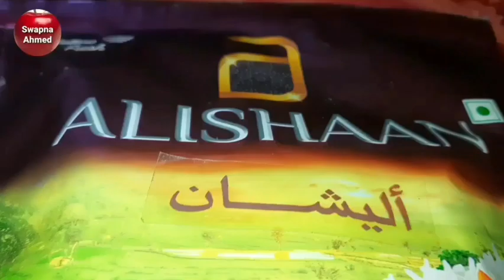বাসমতী চালের জর্দা পোলাও (৫২৪)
বাসমতী চাল
ঘি
চিনি
জাফরান রং
কিসমিস
বাদাম
তেজপাতা
এলাচি
গুঁড়ো দুধ
ময়দা
তেল